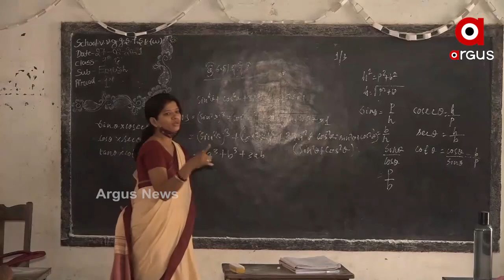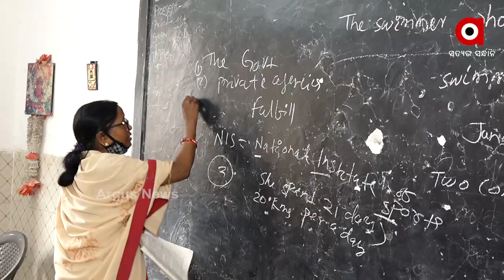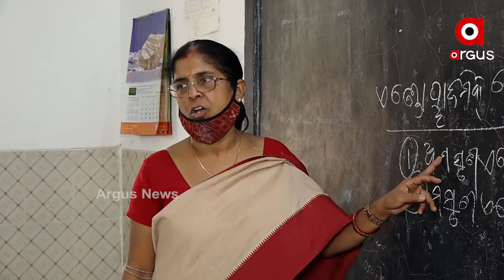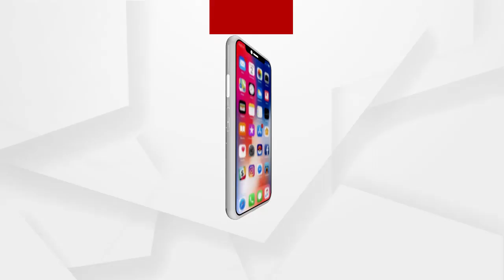ସକାଳୁ ବାଜିଲା ସ୍କୁଲ ଘଣ୍ଟି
ଅଂଶୁଘାତର ଡର ଭିତରେ ଆଜିଠୁ ସକାଳୁଆ ଖୋଲିଛି ସ୍କୁଲ । ସେପଟେ ସ୍କୁଲରେ କଡ଼ାକଡ଼ି ପାଳନ କରାଯାଉଛି କୋରୋନା ଗାଇଡଲାଇନ । ସୋସିଆଲ ଡିଷ୍ଟାନ୍ସ ସହ ସ୍ବତନ୍ତ୍ର ଆଇସୋଲେସନ ୱାର୍ଡ ବି କରାଯାଇଛି । କିନ୍ତୁ ଦଶମ ଶ୍ରେଣୀ ପିଲାଙ୍କ ସମୟ ଓ ରବିବାର ଛୁଟିକୁ ଏବେ ବି ବିରୋଧ କରାଯାଉଛି.